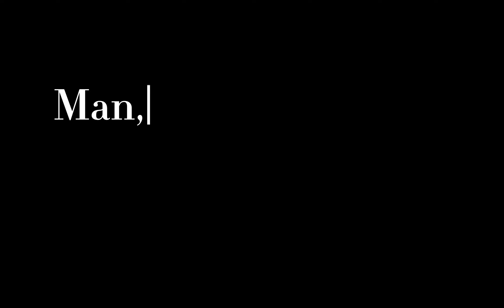Richard Krieter Memorial Service 11 29 24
We gather together to celebrate the special person that Richard was and will always be in our memories.  It is good to have an opportunity to say good bye but just for now.  We look forward to seeing you again.  Love you Dad.